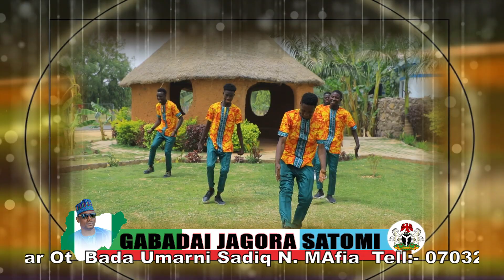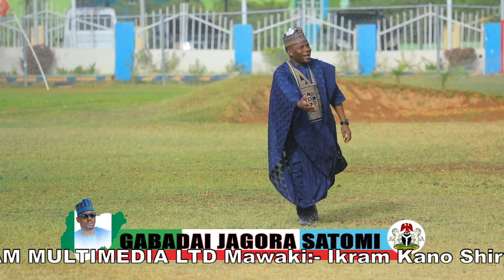TeemaYola,Minalahmad, da Sauran Jaruman Kannywood a Wakar Ikram Kano(GABADAI GABADAI SATOMI)